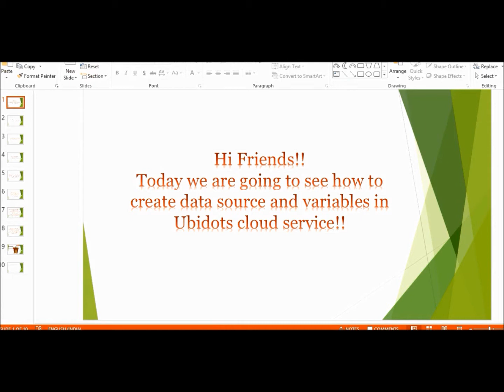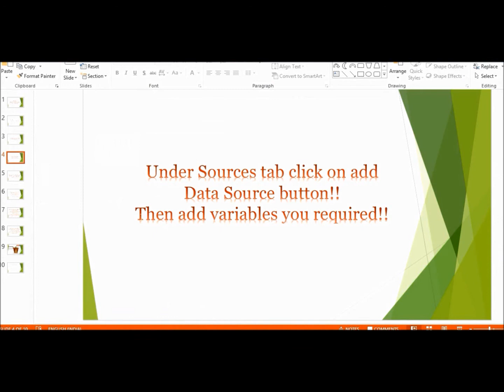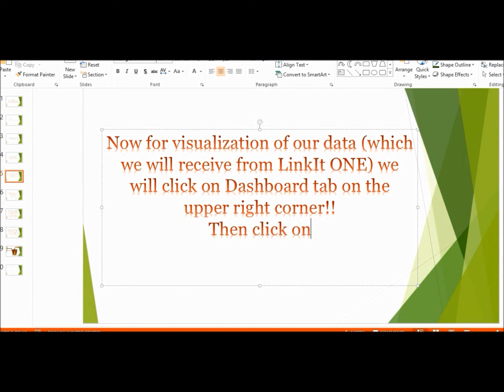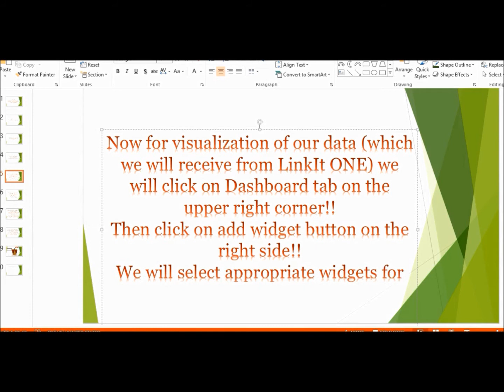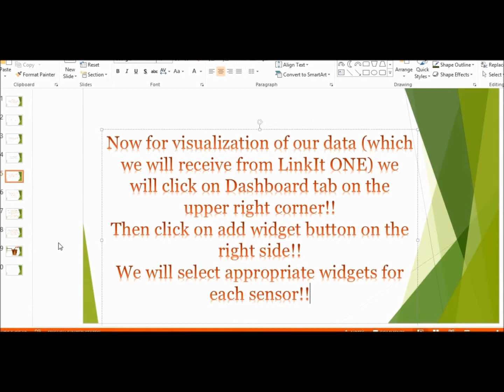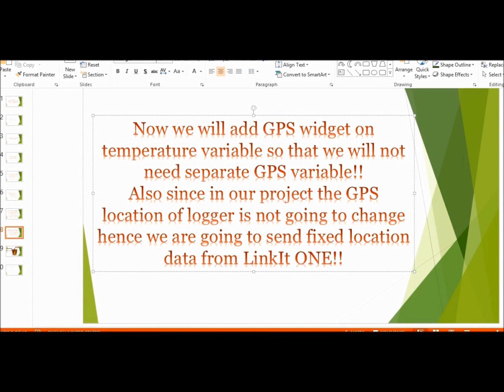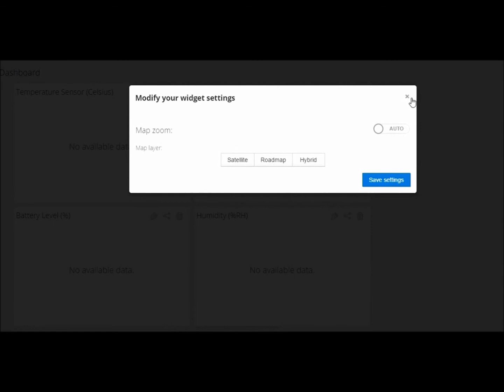Temperature Humidity logger on Ubidots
Tutorial on how to create data source and variables on Ubidots and also creating dashboard on it!!